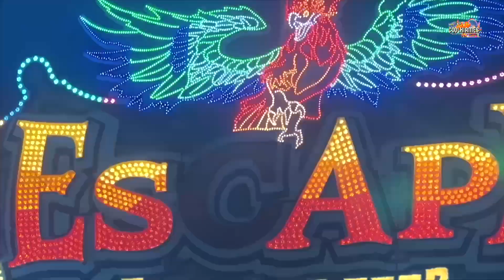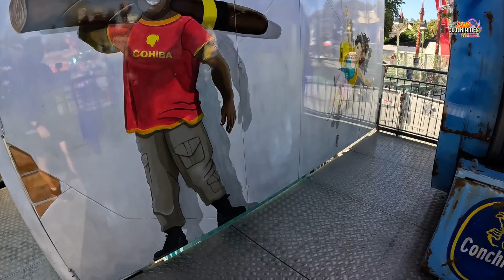Viva Cuba Hartmann | Walkthrough [ Fränkisches Volksfest Crailsheim 2023 ] Clip by CoolKirmes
Viva Cuba Hartmann Walkthrough Video auf dem Fränkischen Volksfest 2023 in Crailsheim. Funhouse / Laufgeschäft / Barbisan 4 Etagen-Laufgeschäft Viva Cuba Volksfest / Kirmes / Messe in Crailsheim 2023.

Fränkisches Volksfest 2023 in Crailsheim auf dem Volksfestplatz.
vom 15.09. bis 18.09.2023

Wenn der Duft von gebrannten Mandeln und Zuckerwatte durch Crailsheim weht, Kinder vergnügt die verschiedenen Fahrgeschäfte ausprobieren und abends alle zusammen im Festzelt feiern – dann ist wieder Volksfest. Das Fränkische Volksfest in Crailsheim ist einer der Höhepunkte im Jahresverlauf der Stadt und zugleich das größte Volks- und Heimatfest in der Region Hohenlohe-Franken. Es findet an vier Tagen im September statt und ist der alljährliche Höhepunkt im Jahresablauf der Stadt mit über 400.000 Besuchern.

Beschickung Crailsheim 2023 :

Excalibur Bruch
Musikexpress Schoeneseifen Kinzler
Flipper Meeß
Aviator Krämer
Fortress Tower Goetzke
Wellenflug Distel
Ghost Rider Löffelhardt
Kinderachterbahn Twister Kaiser
Riesenrad Willenborg
Laufgeschäft Magic House Kutschenbauer
Laufgeschäft Viva Cuba Hartmann
9D Action Cinema Horz
Eurorutsche - Bergmann
Autoskooter Thunder Road Noli

0:00 Intro
0:12 Crailsheim Volksfest 2023 | Viva Cuba Hartmann